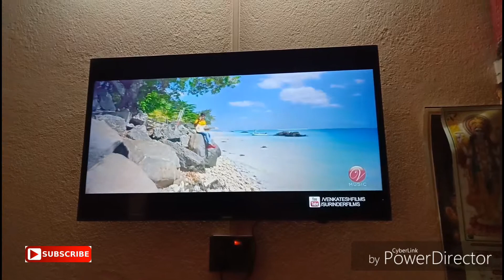Samsung LED TV 40" UNBOXING